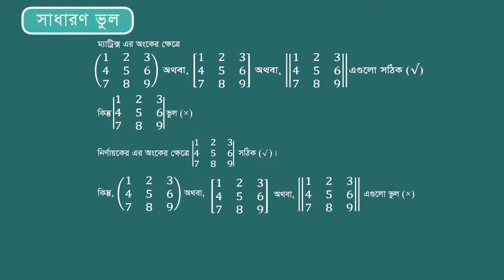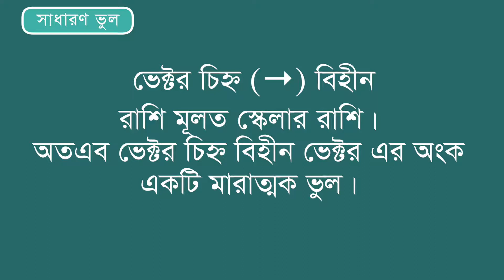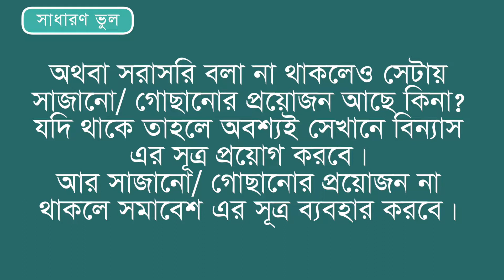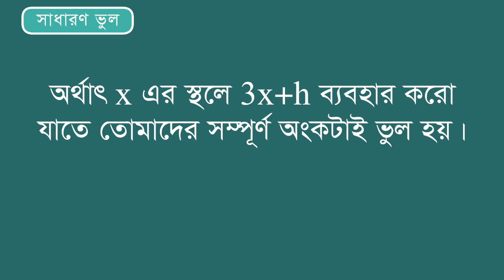সাধারণ ভুলসমূহ ।। উচ্চতর গণিত ১ম পত্র ।। পর্ব ০১ ।।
২০১৯ সালের এইচএসসি পরীক্ষার্থীদের জন্য ‘অনলাইন ডিজিটাল পাঠ সহায়িকা’র এই পর্বে থাকছে উচ্চতর গণিত ১ম পত্রের সাধারণ ভুলসমূহ নিয়ে আলোচনা। গুরুত্বপূর্ণ দিক-নির্দেশনা পেতে ভিডিওটি দেখুন ও পরীক্ষার্থীদের সাথে শেয়ার করুন।